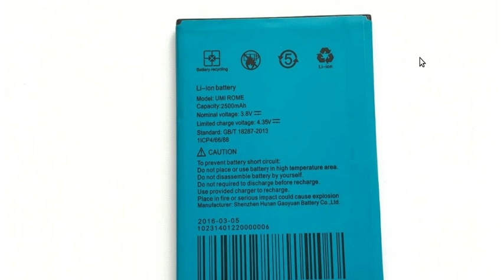UMI ROME Battery 100% Original High Quality 2500mAh Back up Battery for UMI ROME X Smartphone